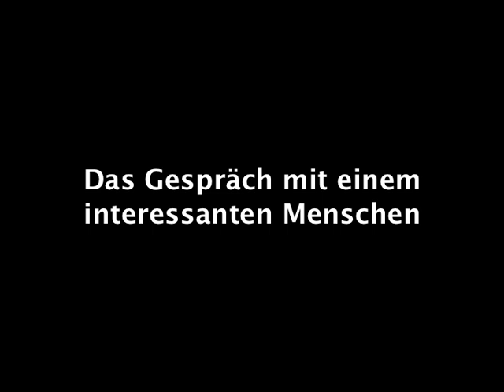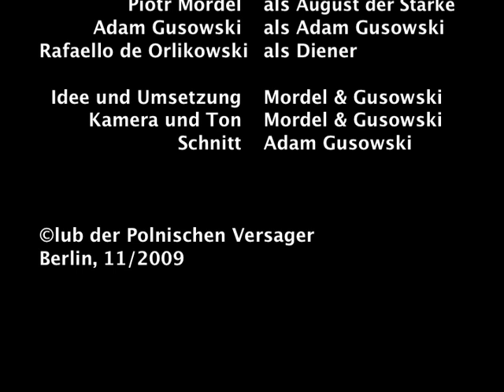August der Starke - Das Gespräch mit einem interessanten Menschen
„Das Gespräch mit einem interessanten Menschen“ ist ein satirischer Kommentar von Adam Gusowski und Piotr Mordel. Ursprünglich als Teil der satirischen „Leutnant-Show“ des Clubs der polnischen Versager gedacht, hat sich „Das Gespräch“ mit über ein Hundert Folgen längst verselbstständig und findet sich immer wieder auf yuotube und anderen Internetseiten, oft auch unbermerkt von uns.